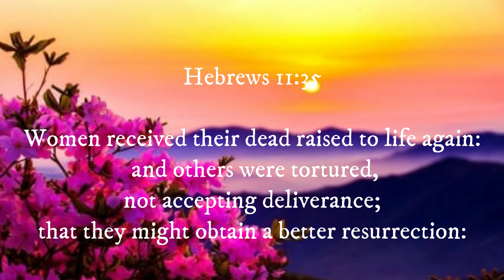Understanding the Ways of God Part 2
In this message we look at the life of Abraham. Abraham dared to believe God with unwavering faith, and thus, obtained what the Lord promised.
If we too are to receive what the Lord has promised us, we must cast aside all fear and faithlessness, making a firm decision to believe Christ with our whole heart.